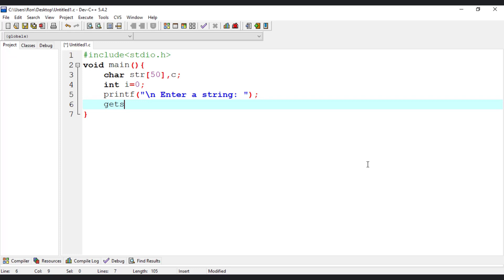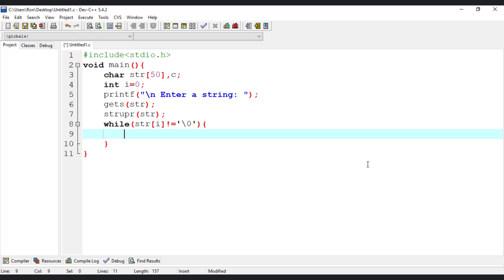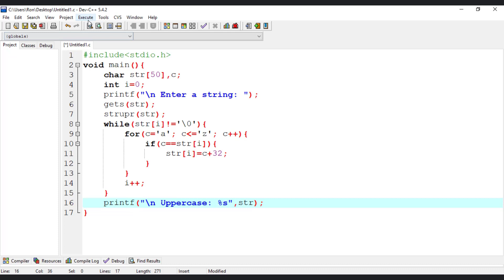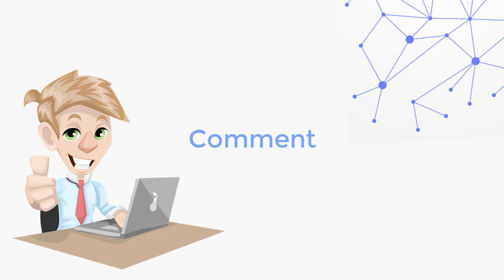Convert Lower Case into Upper Case String without STRUPR() | C Program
Convert uppercase to lowercase without using inbuilt functions. C program to convert lowercase character to uppercase character. C program to convert lowercase to uppercase and vice versa. Program to convert string to uppercase using strupr. Write a program to convert all lower case alphabet to upper case. Write a c program to change the given string to lowercase without using string library functions. How to convert lowercase to uppercase in c without using string function.